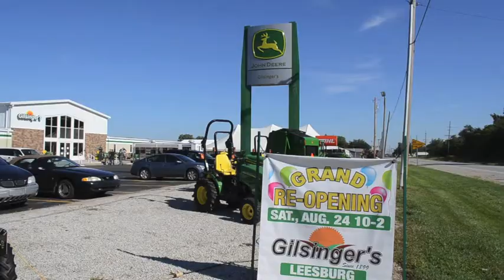Gilsingers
Gilsinger's holds grand re-opening in Leesburg, Ind., with a larger showroom and expanded office areas